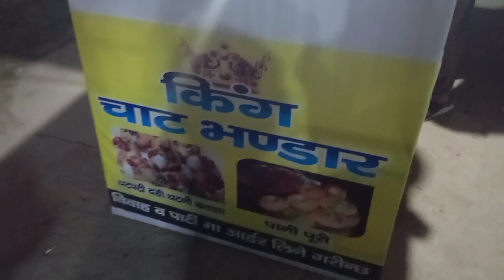Full Modified fz v3 🥰❤️📸 short ride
full modified fz v3